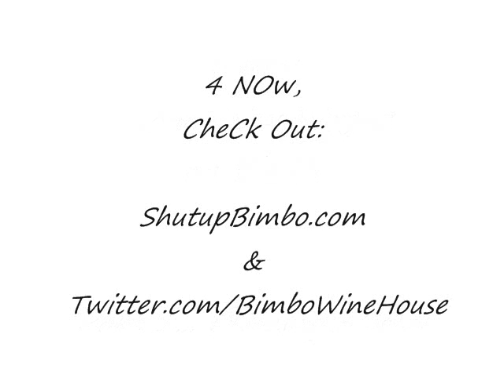PREVIEW: On Blast!